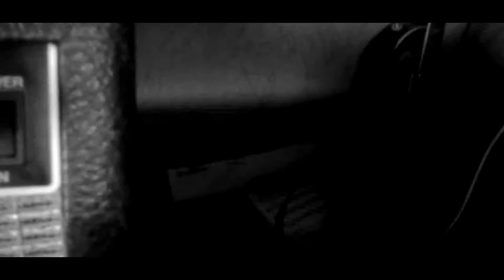Dizkodeath "Raw" LP [Video Teaser]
Dizkodeath's "Raw" LP is out November 3rd including 13 killer original tracks. Influenced  by artists such as Justice and The Bloody Beetroots the 13 original tracks on “Raw” show not only great diversity, as they range from Nu Disco to Pop, Electronica to Indie Dance and French House to Electro Punk, but also creativity and musicianship by the super-talented artist from Germany.